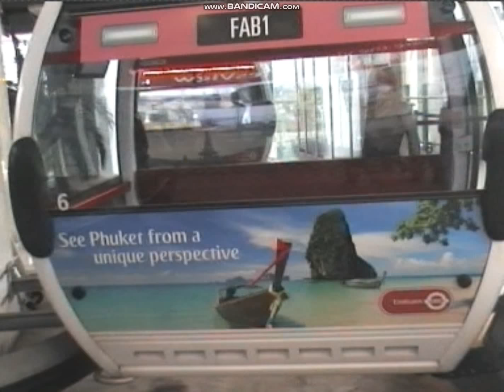Old Channel Trailer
Just some clips from past and future videos!